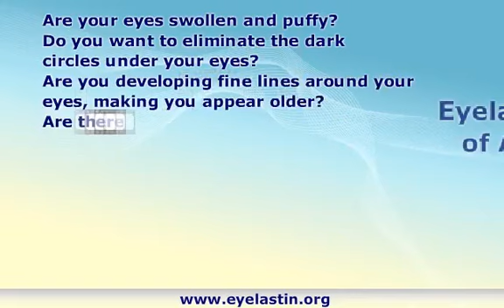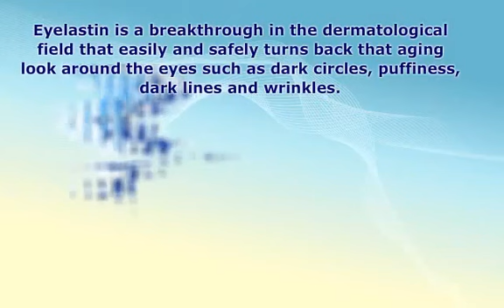Buy Eyelastin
Fight the Signs of Aging with Eyelastin.